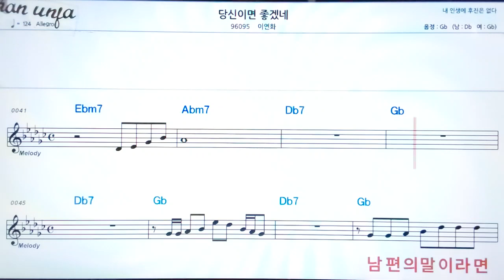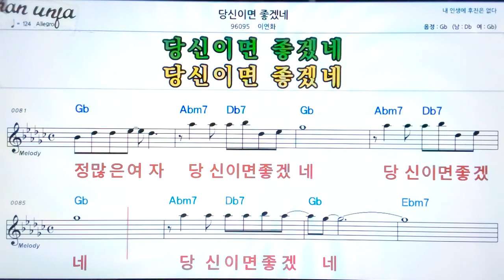당신이면 좋겠네/이연화👍악보, 노래,기타 코드,가사,Karaoke*가라오케 반주